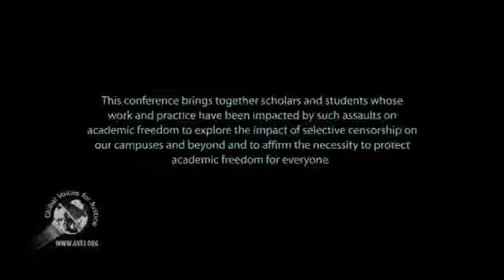Palestine, Israel and the Assault on Academic Freedom: "Taboo Words"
This is a panel discussion on "Taboo Words": Israel, Apartheid and Settler Colonialism.

The panelists are: Nada Elia and Mohammed Abed.

Ten (10) segments--panel discussions and speakers--were held during the conference. This is 8 of 10. Don't miss out on the Q & A segments, which contribute greatly to the discussions.